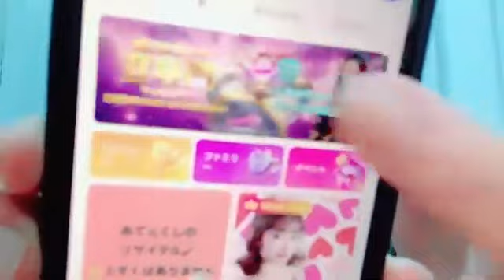福田朱里(STU48)2024年1月10日SHOWROOM